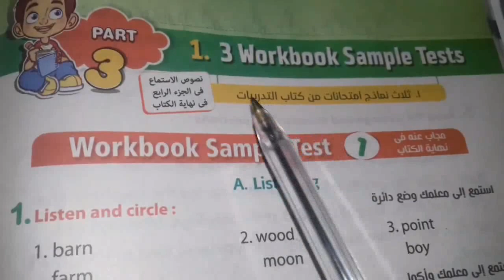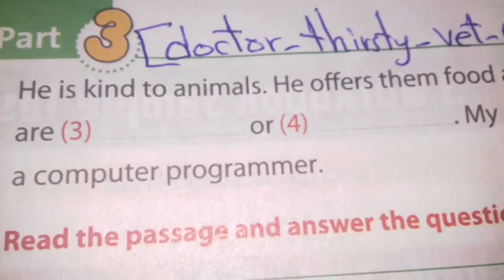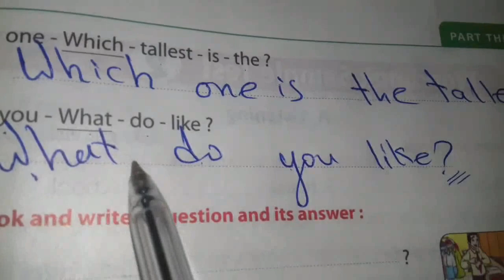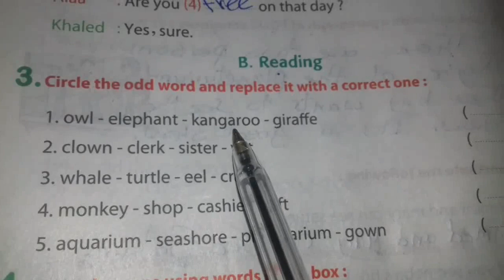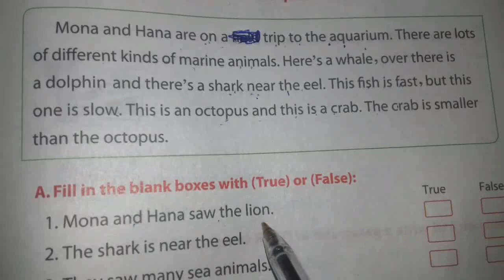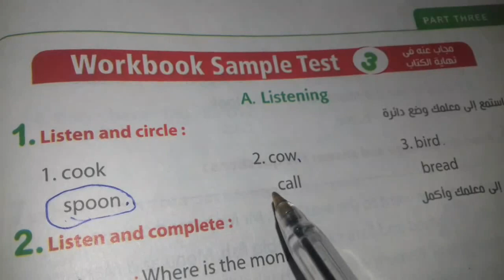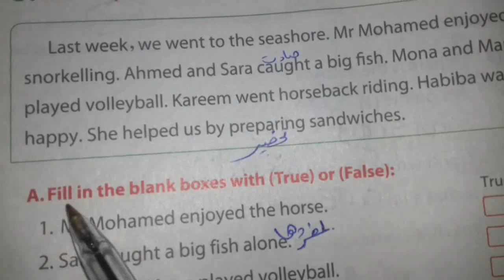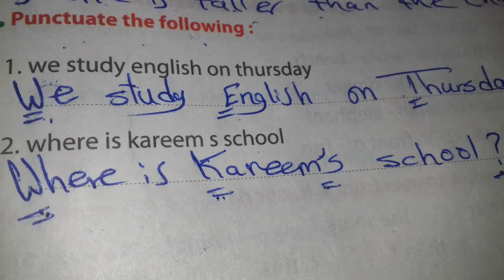مراجعة من واضع الامتحان| خامسة ابتدائي| انجليزي | ترم ثان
مراجعة منهج Time For English للصف الخامس الابتدائي.. هتتعلم ازاي تحل الامتحان بشكل صحيح..
هتتدرب على شكل الامتحان وازاي تحل الاسئلة الصعبة .